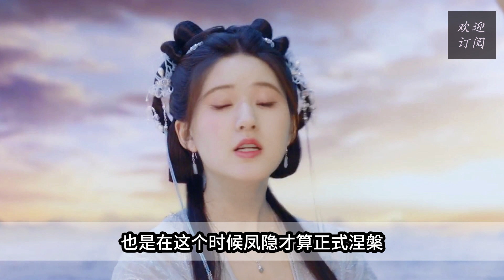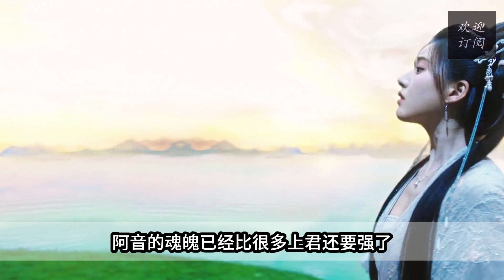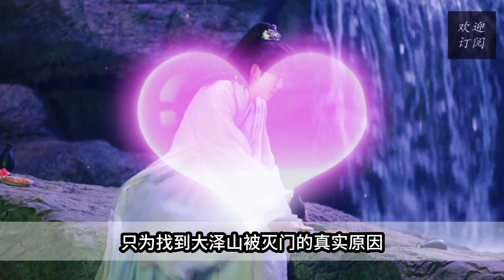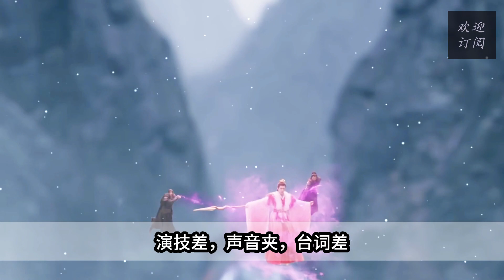《神隐》大结局预告古晋为什么要降玄雷劈阿音，剥阿音的仙骨，除她的仙籍？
《神隐》大结局预告古晋为什么要降玄雷劈阿音，剥阿音的仙骨，除她的仙籍？神隐 赵露思 王安宇 颖儿 李昀锐 曹斐然 加奈那 崔航 贺开朗 阿音#